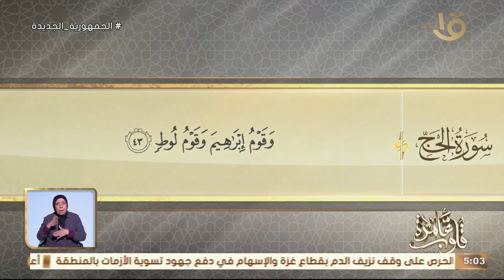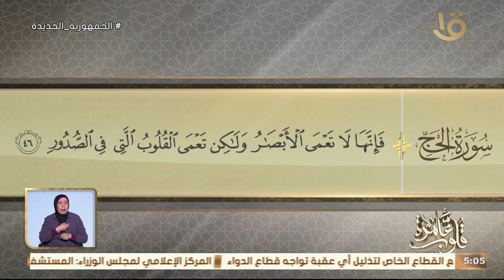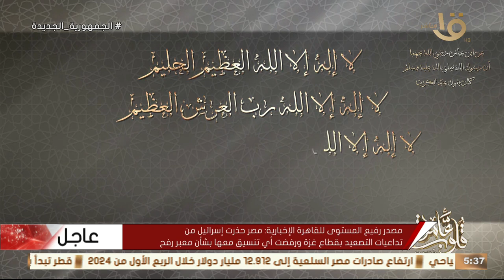التفسير الموضوعي لسورة الحج الأيات 42-46 " اكتبوا لأبي شاة" مع د. نادية عمارة حلقة 21-5-2024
قلوب عامرة | التفسير الموضوعي لسورة الحج الأيات42-46  اكتبوا لأبي شاة" مع د. نادية عمارة حلقة كاملة  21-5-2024